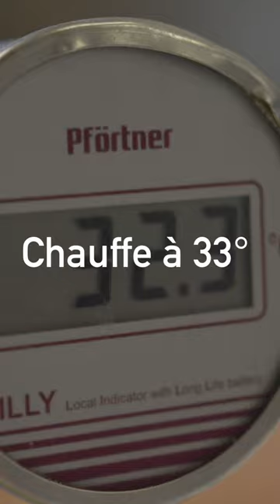Fabrication du fromage Beaufort - BONUS Tranches de Vie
Combien d’étape pour fabriquer du fromage Beaufort ? 💪

De la récolte du lait à la dégustation lors votre prochain apéro, il s’en passe des choses pour obtenir du bon fromage Beaufort AOP. 😋

➡️ Aujourd’hui on revient sur toutes ces étapes avec vous. C’est Kenny Benard que vous voyez travailler lors d’une fabrication de Beaufort Chalet d’Alpage au groupement pastoral de Tessens.

Épisode 6 de notre web-série "Tranches de vie", tourné en juin 2022 à Tessens

Réalisation : François Delquaire
Production : Sancy Outdoor Production
Conception, habillage et coordination : Après la pub